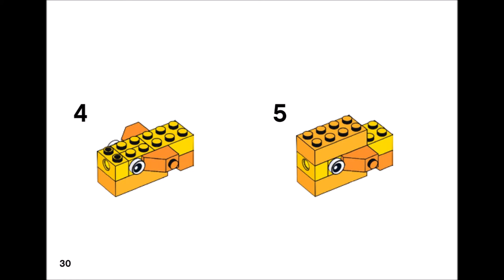Goldfish (how to build) | LEGO CLASSIC 10713